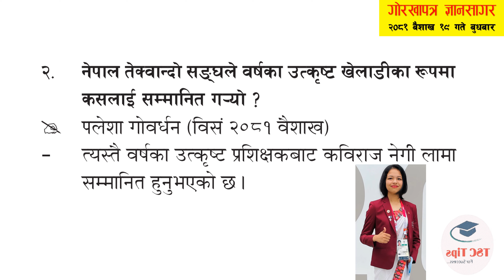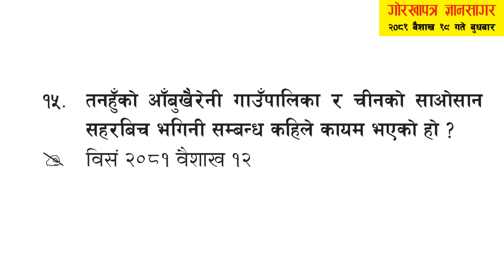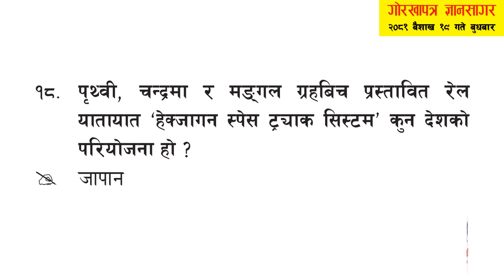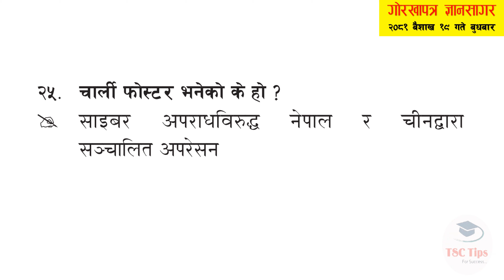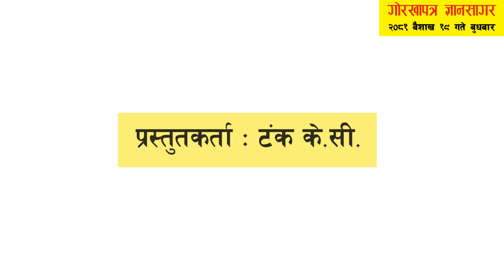२०८१ बैशाख १९ बुधबार गोरखापत्र ज्ञानसागर । समसामयिक । मावि आधारभूत । Current Affairs । TSC Tips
कामका कुरा । सामान्य ज्ञान १। ज्ञानसागर। TSC Tips

शिक्षक सेवा आयोग
माध्यमिक आधारभूत तह
Secondary Level
Lower Secondary
Primary Level
TSC Tayari
TSC Preparation Tips